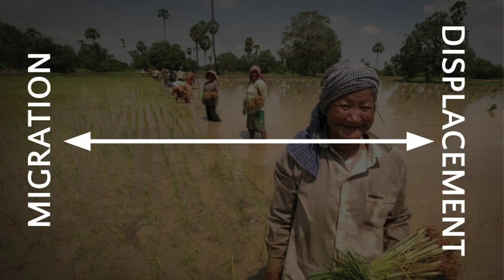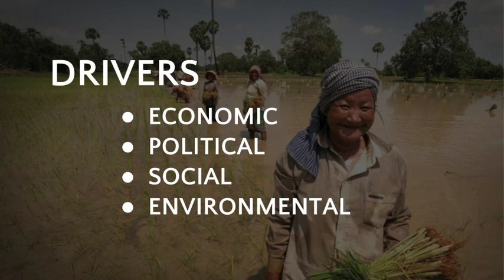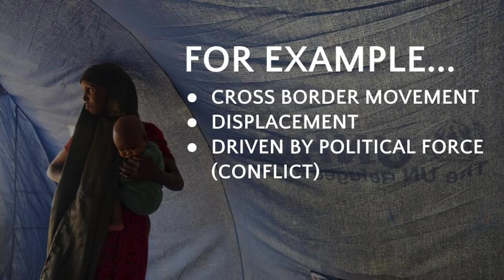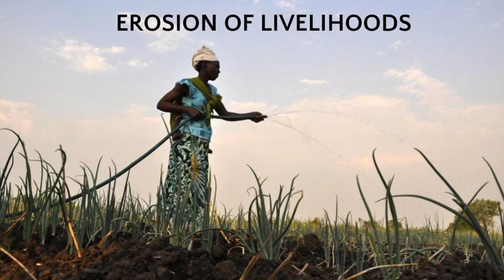Climate change and migration 101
This session provides a grounding in how climate change will alter patterns of migration. It explores the key elements of the field and the research evidence behind them. This session is for anyone who needs to get to grips with what changes to our climate will mean for human movement. As well as looking at how these changes take place, it will also explore how we can respond – examining key political and legal implications.
Speaker: Alex Randall

The relationship between climate change and migration is complex. Climate change impacts could force people to move, but also trap people in dangerous places. Floods, droughts and rising seas could force people flee across borders, but people are most likely to move within their own country when they can. Some people will have no choice about how or when they move. But when disasters unfold more slowly some people may decide to migrate and find alternative work. Some people may decide to move as a way of adapting to climate change impacts – with or without the help of their government.

The rights of people who are forced to move by climate change are unclear. Many people should be protected by existing laws governing human rights. However these are not always adhered to. Other people fall outside the protection of existing laws, and find themselves in a legal limbo.

Mathias Eick EU/ECHO. From Flickr